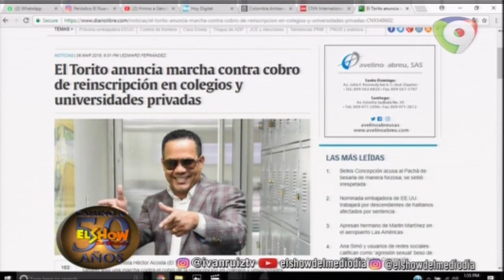¡En exclusiva! Sergio Vargas participara en los Soberanos